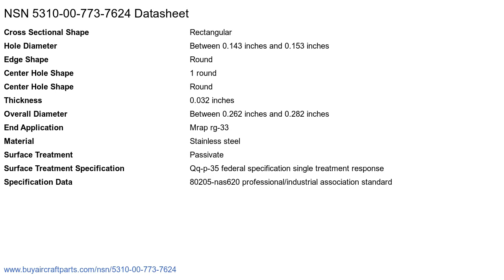NSN 5310-00-773-7624 Flat Washer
NSN 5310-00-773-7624 is a Flat Washer. It's part number is 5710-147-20. It can be found under the Nuts And Washers section on our website. for more information and to request a quote.